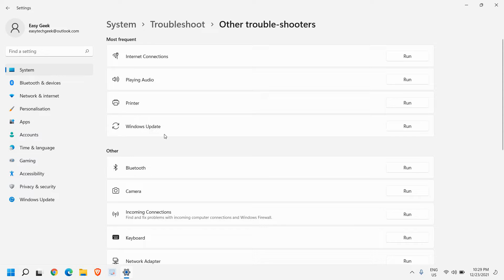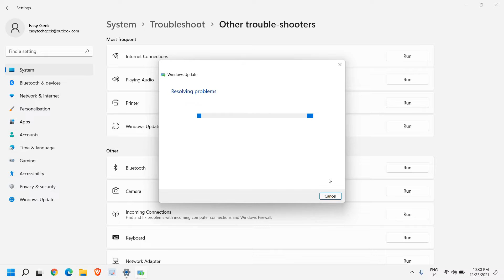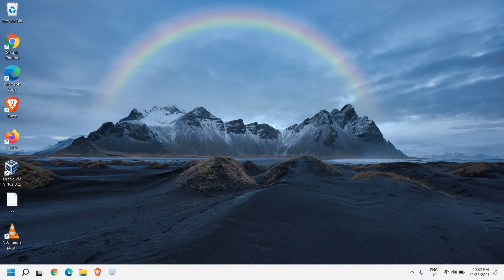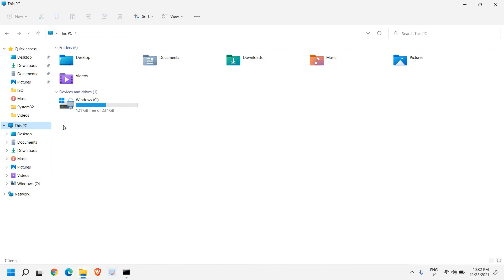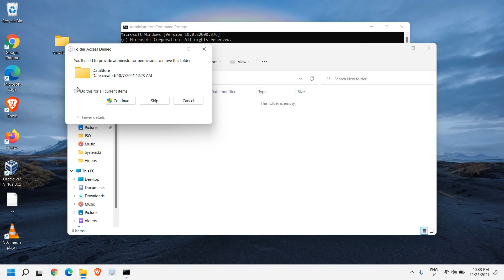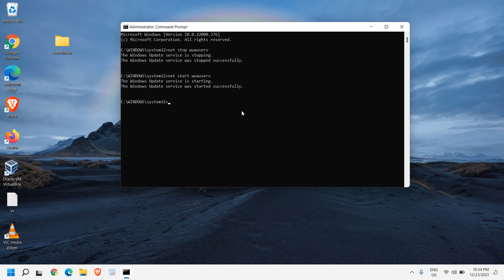Fix Windows 11 Update Stuck at 0% 82% 87% 92% 100% Permanently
Windows 11 update stuck. Fix windows 11 update stuck at 0 More or configuring windows 11 updates stuck and you ask yourself why my windows update is stuck or windows update stuck at 100 then follow the best Tutorial of windows 11 update stuck on restarting also if facing issues failure configuring windows 11 updates reverting changes or if windows 11 update takes forever. Top fix for windows update stuck downloading or windows update stuck installing.